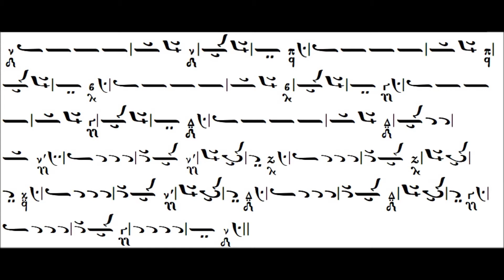Paralaghie - Byzantine music 48